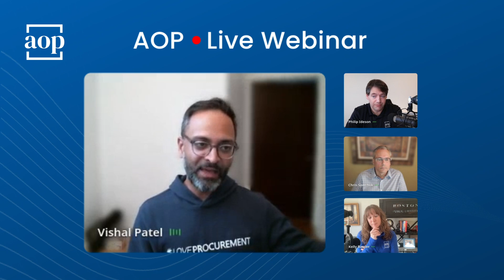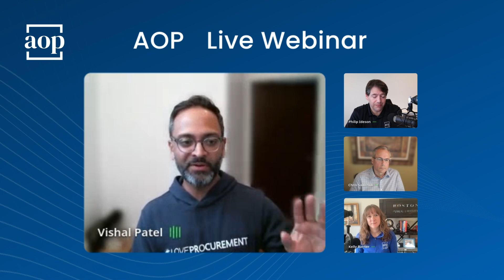Managing Risk for the Sake of Business Impact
Identifying risk as quickly as possible can help procurement drive better decision making.

About Art of Procurement:
Art of Procurement was founded in 2015 to empower professionals at all levels to align procurement performance with corporate objectives. Whether it is based on the inspiration of the #1 procurement podcast hosted by Founder Philip Ideson, or through targeted advisory and content creation offerings, we guide our clients and brand partners on their journey to 10X the impact of procurement.